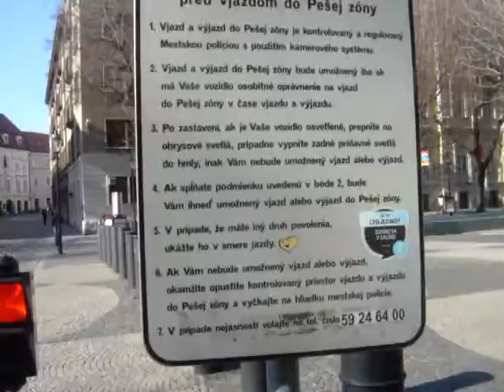Protecting car free zone in Bratislava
Retractable rising traffic bollard guarding car free, traffic-calming zone in Bratislava Old Town.